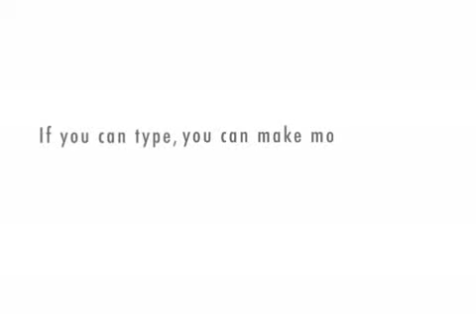supertelephone in action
kids green teacher bruno